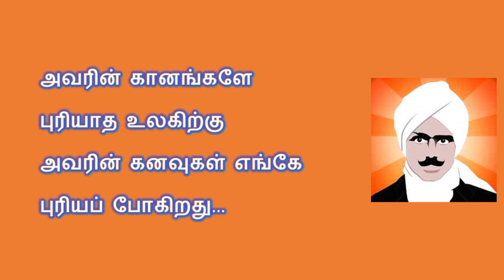பாரதியார் நூற்றாண்டு நினைவு தினம் | கவிதை | Bharathiyar Memorial Day | Kavithai | Themathura Tamil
தேமதுர தமிழ் வலையொளிக்கு வரவேற்கிறோம். இந்த காணொளி “பாரதியார் நூற்றாண்டு நினைவு தினம்” கவிதை. பாரதியார் கவிதை.